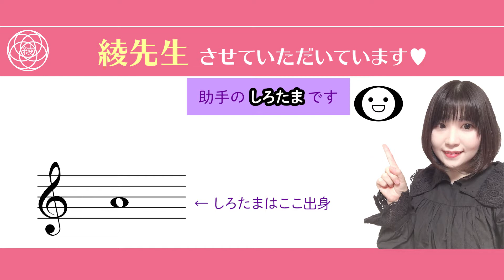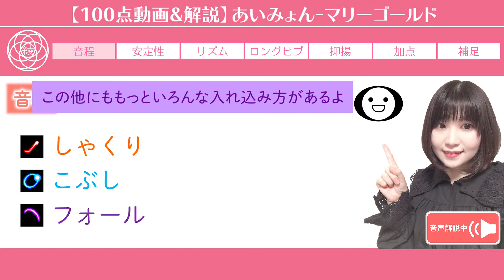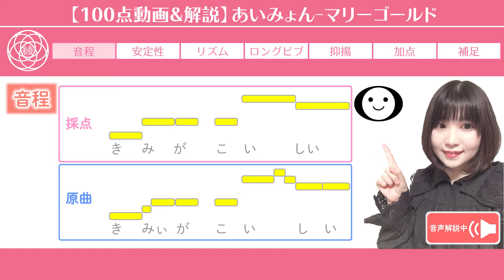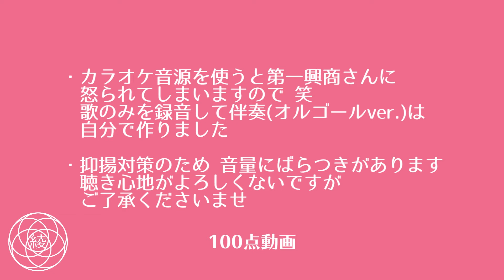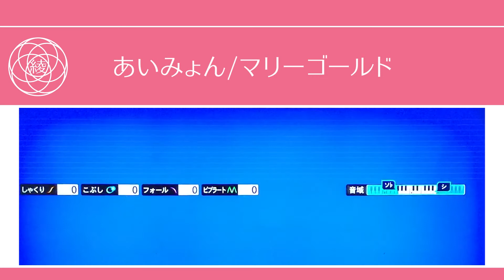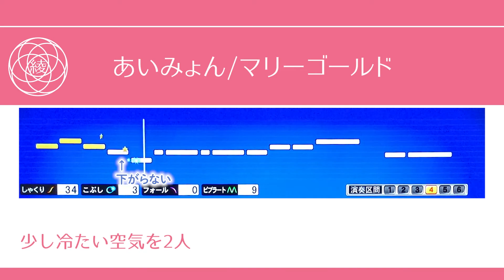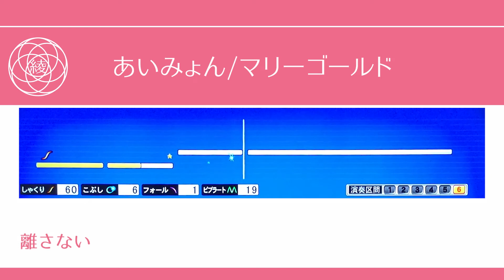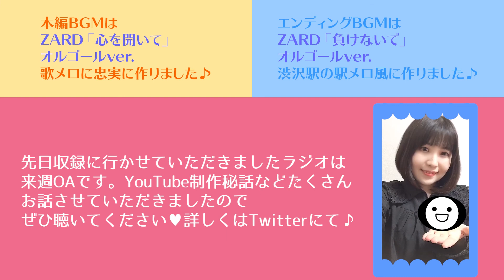【100点動画+解説】あいみょん‐マリーゴールド 100点を取る方法 歌い方講座 【カラオケ採点】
カラオケ採点で100点/高得点を取る方法や点数をUPさせる方法を動画でご紹介しています😊

使用機種 LIVE DAM STADIUM
使用コンテンツ 精密採点DX-G
提供 株式会社第一興商
カラオケ採点コンテンツ使用番組
・カラオケバトル (テレビ東京)
・関ジャニ∞のTheモーツァルト 音楽王NO.1決定戦 (テレビ朝日)
・音楽チャンプ (テレビ朝日)
・モニタリング (TBS)
・千鳥の鬼レンチャン (フジテレビ)
・関ジャニの仕分け∞ (テレビ朝日)
・生放送で満点出せるか100点カラオケ音楽祭(TBS)
他
・熱唱！ミリオンシンガー(日本テレビ)

歌や音楽に関する動画を作っています🎤😊💯

・カラオケ採点 100点 高得点 を取る方法
etc

歌が上手くなりたい方、歌手になりたい方、
高得点が取りたい方、歌にお悩みのある方、
歌の練習にお役立ていただけましたら幸いです♥

サブチャンネルにも遊びに来てください🌸

作詞のオンライン講座で講師をさせていただいています💖講座は動画とテキストで、お気軽にレッスンを体験していただけます🗒✨作詞をしてみたい方、文章を書くのが苦手な方、お気に入りの歌詞がある方はぜひご覧になってみてください☺️

MOSH株式会社様の音楽特集で 牧野綾子 『作詞家の綾先生』として紹介していただきました🎉
■MOSH音楽特集

ミュージシャン、音楽が好きな方、ZARD 坂井泉水 さんが好きな方向けの
LINEスタンプを作りました‪.+☆
みなさまに使っていただけましたら嬉しいです♥️
こだわりを詰め込みました☺️

■ミュージシャン ミニイ -食べ物と飲み物-

おすすめの便利グッズを載せております。
便利なものがお好きな方はよかったら覗いてみてください😚

■BGM・効果音制作・イラスト・編集 牧野綾子
■助手 しろたま
.+｡･+☆o+ﾟ☆━
　牧野 綾子(まきの あやこ)

プロ専門ボーカルトレーナー/ 作詞家 / 100点アドバイザー / DAMガイドボーカル / デザイナー / ライター / ayammy

牧野綾子『桜色の明日』